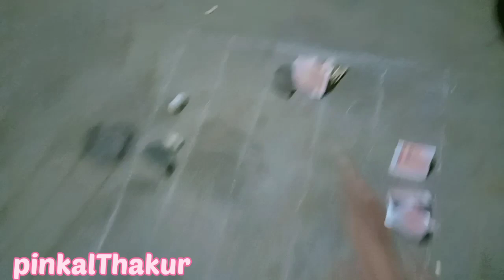ATM machine banaya _ pinkal Thakur _vlog